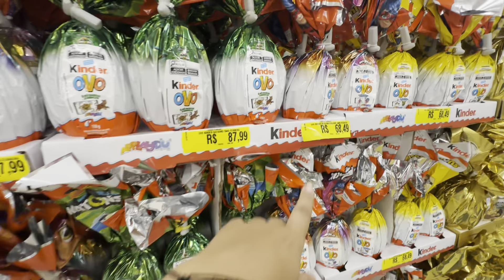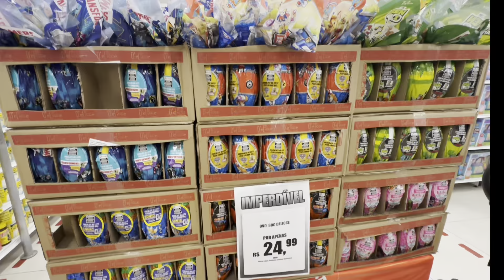ACHEI O OVO DE PÁSCOA MARIA CLARA E JP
NO VIDEO DE DE FIU NA LOJA AMERICANAS A PROCURA DE OVOS DE PÁSCOA 2024